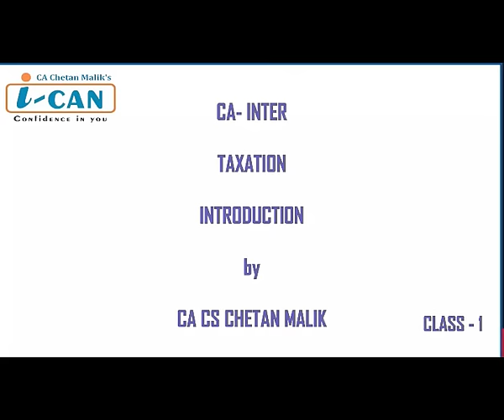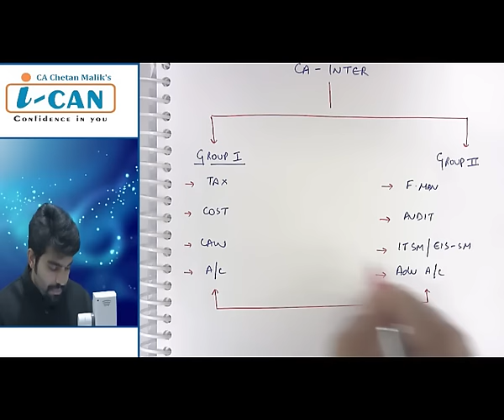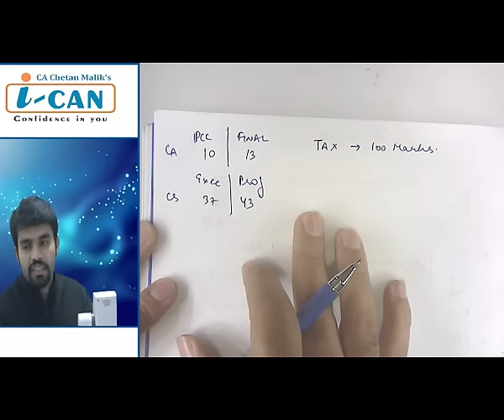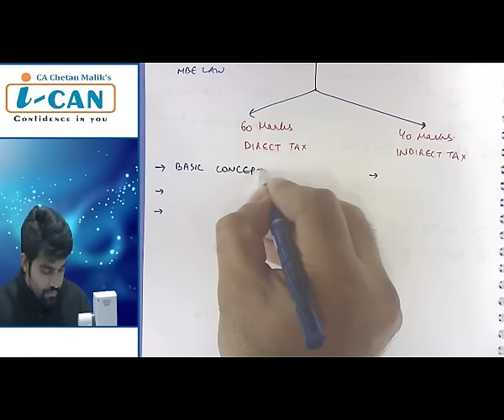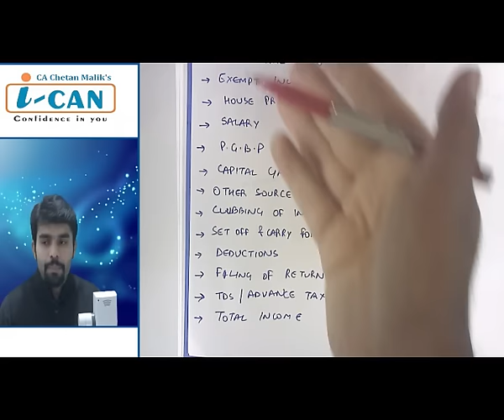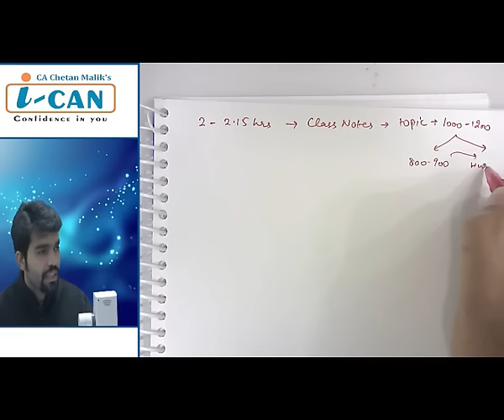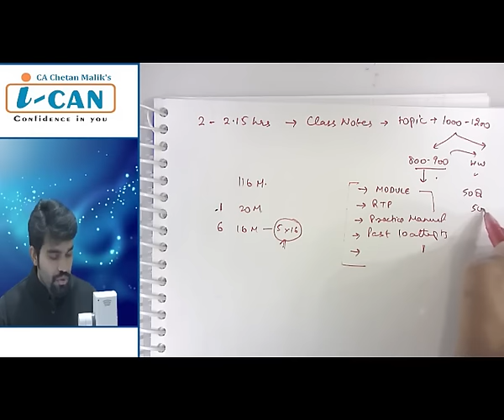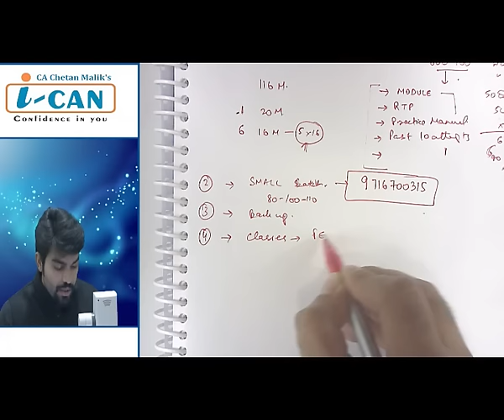CA-INTER (NOV 18 EXAMS) - HOW TO PLAN by CA CS CHETAN MALIK